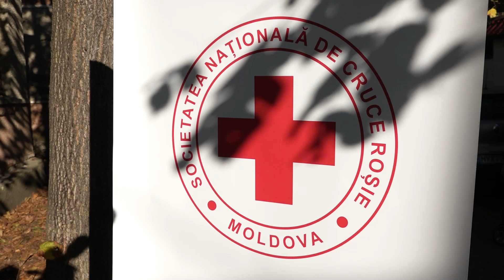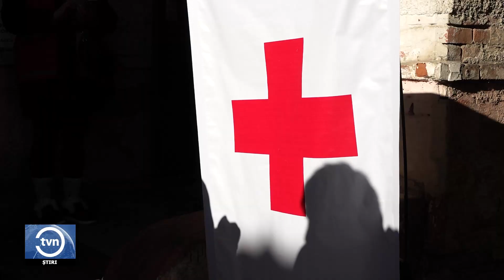CAMPANIA DE DISTRIBUIRE A VOUCHERELOR DE LA CRUCEA ROȘIE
Crucea Roșie din Moldova oferă vouchere care vin să acopere necesitățile de bază, precum hrană și igienă personală. Campania de distribuire se desfășoară în cele 15 filiale ale Crucii Roșii de pe întreg teritoriul țării și are scopul de a ajuta peste 3400 de refugiați ucraineni și peste 2800 de familii social vulnerabile din Republicii Moldova.